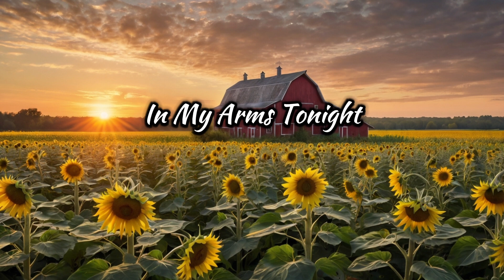Our love won't hide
See you dressed in white
Flowers in your hand
In that gentle light
I take my stand

[Verse 2]
I pray to the sky
Make this last forever
In your arms I lie
Leaving you never

[Chorus]
Stay dressed in white
Rest here by my side
In my arms tonight

[Verse 3]
Whisper soft and sweet
Hearts begin to dance
In this moment meet
Lost in romance

[Bridge]
Hands are intertwined
Time fades away slow
In your eyes I find
Love we both know